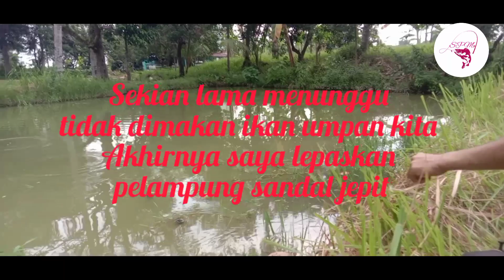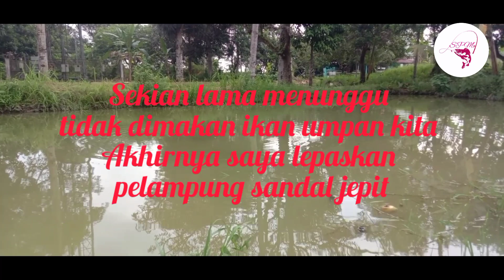gak ada obat, patin babon takluk dengan senar ini gak bakalan putus.....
tali tambang kecil adalah adalah tali yang terbuat dari plastik namun ukurannya kecil.

kali ini saya akan menggunakan tali tambang kecil nilon untuk memancing gimana kekuatan tali ini apakah akan kuat menahan patin babon saksikan vidionya.

rekomendasi Vidio!